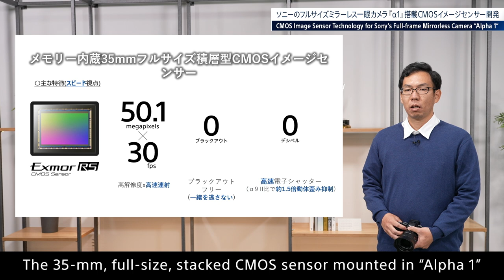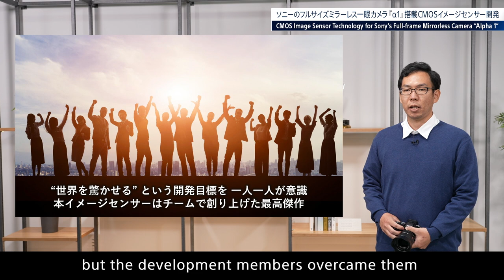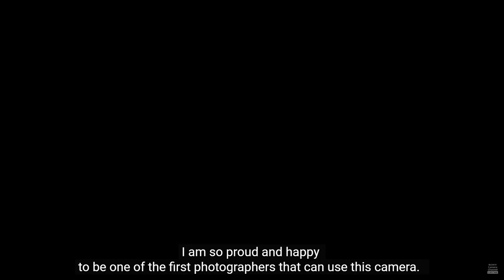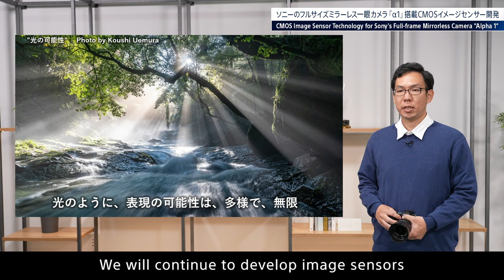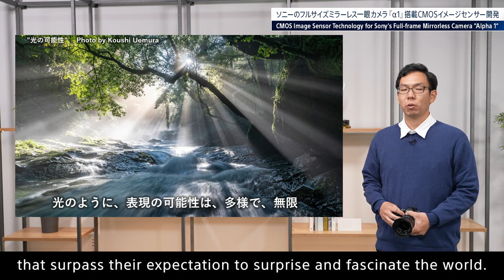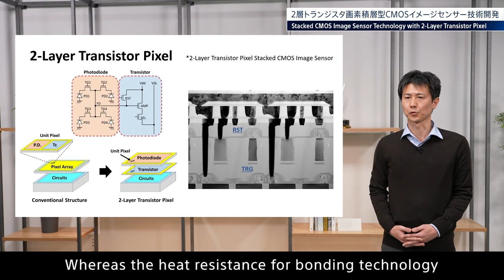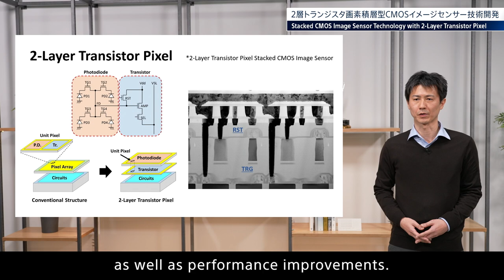All SSS Group Event, Sense the Wonder Day - Evolution of Imaging and Sensing Technology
This is an archive video of the all SSS group event "Sense the Wonder Day" held on January 25, 2022
Part 2 : Evolution of Imaging and Sensing Technology